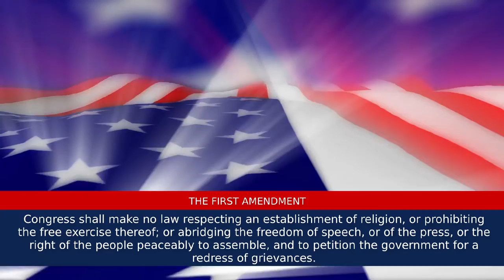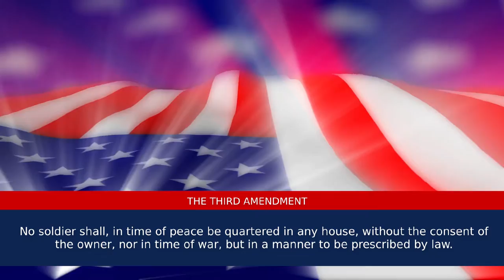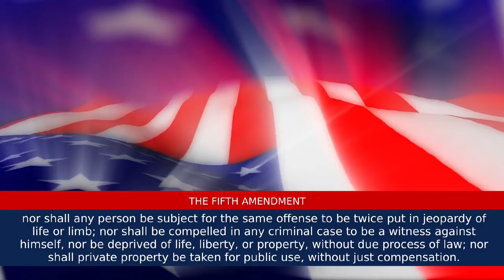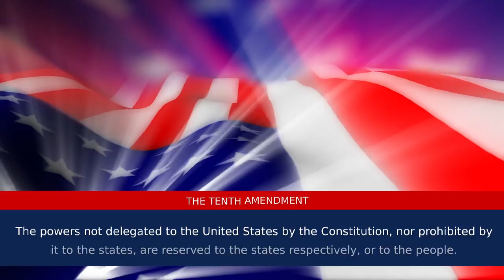The Bill of Rights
The Fifth Amendment
No person shall be held to answer for a capital, or otherwise infamous crime, unless on a presentment or indictment of a grand jury, except in cases arising in the land or naval forces, or in the militia, when in actual service in time of war or public danger; nor shall any person be subject for the same offense to be twice put in jeopardy of life or limb; nor shall be compelled in any criminal case to be a witness against himself, nor be deprived of life, liberty, or property, without due process of law; nor shall private property be taken for public use, without just compensation.

The Sixth Amendment
In all criminal prosecutions, the accused shall enjoy the right to a speedy and public trial, by an impartial jury of the state and district wherein the crime shall have been committed, which district shall have been previously ascertained by law, and to be informed of the nature and cause of the accusation; to be confronted with the witnesses against him; to have compulsory process for obtaining witnesses in his favor, and to have the assistance of counsel for his defense.

The Seventh Amendment
In suits at common law, where the value in controversy shall exceed twenty dollars, the right of trial by jury shall be preserved, and no fact tried by a jury, shall be otherwise reexamined in any court of the United States, than according to the rules of the common law.

The Eighth Amendment
Excessive bail shall not be required, nor excessive fines imposed, nor cruel and unusual punishments inflicted.

The Bill of rights by Rhonda Federman from Librivox.com